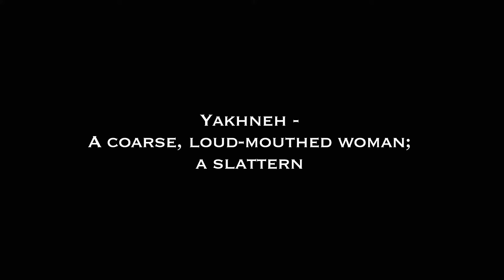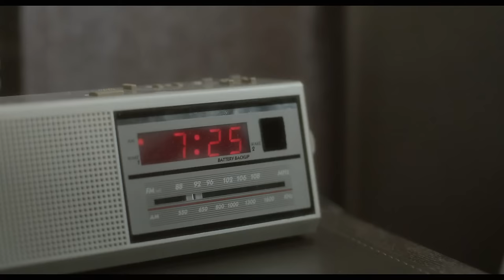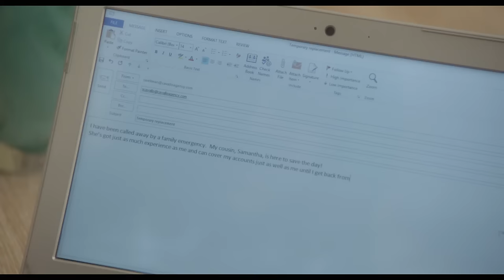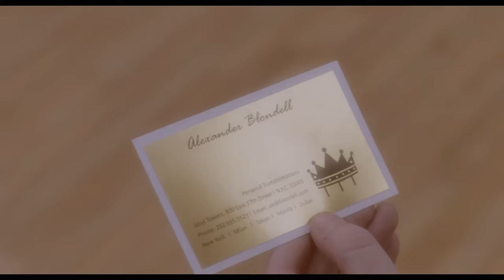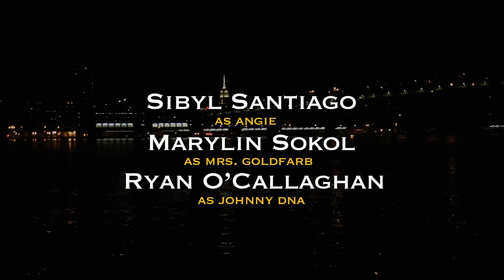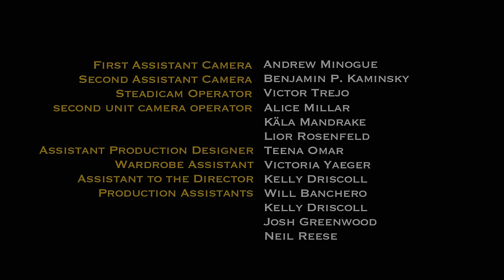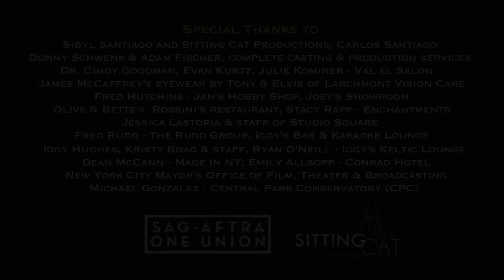SAM | Hilarious Romantic Comedy | Morgan Fairchild, Natalie Knepp | Free Full Movie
A notorious womaniser living in New York City magically transforms into a beautiful woman and learns what life and dating are really like for the fairer sex.

Directed by: Nicholas Brooks
Starring: Natalie Knepp, Sean Kleier, Morgan Fairchild, Stacy Keach
SUPPORT US!